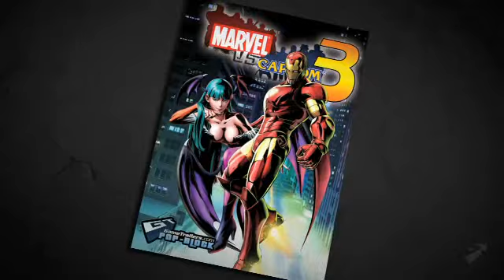Marvel Vs capcom teaser Trailer for Xbox 360 and Ps3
i am curious about this game